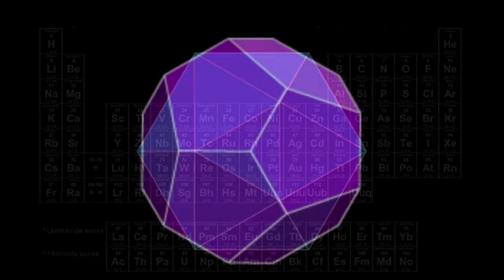3.14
Song         3.14
Artist        MRock
Album       Meditate on This